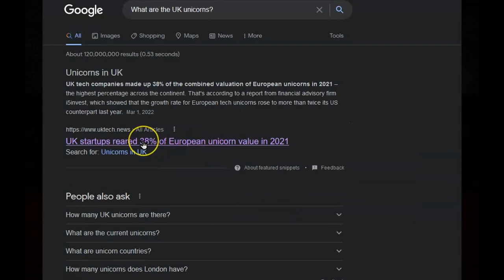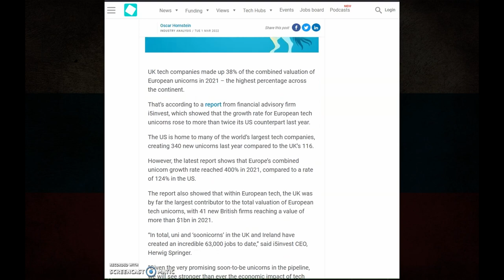PMQs - Partygate - Cost of living - Russian Unicorns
Prime Ministers Questions today. A heated debate where Boris Johnson dodged and dived questions as usual on mainly the cost of living crisis gripping the UK. However Keir Starmer and the opposition take Boris to task and he eventually slips up by celebrating British Unicorns (Tech startups worth more than $1 Billion). Boris should have known that some of these companies are already embroiled in money laundering and have CEOs with Russian origin.

00:00 Intro
00:20 Starmer starts
00:38 Waffle removed
00:53 Cut the nonsense
01:20 BS counter start
03:06 Starmer lays out taxes
03:22 Oil & Gas tax case
05:35 Unicorns - oh dear
06:25 Bloomberg - UK money laundering